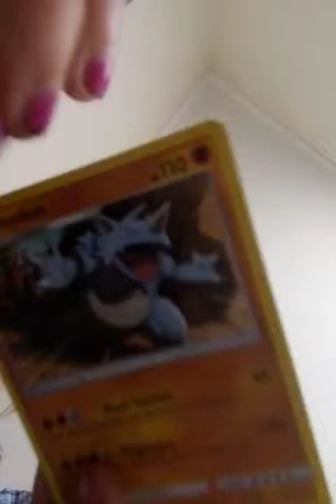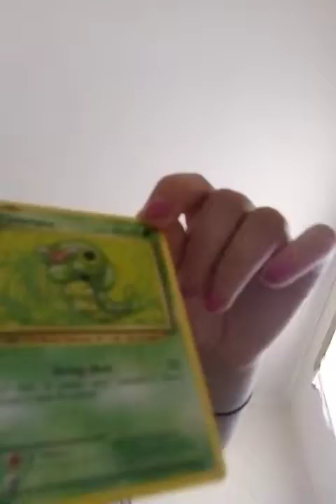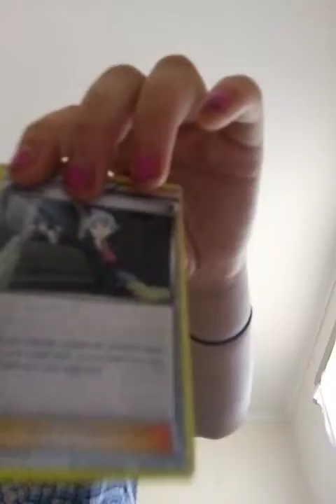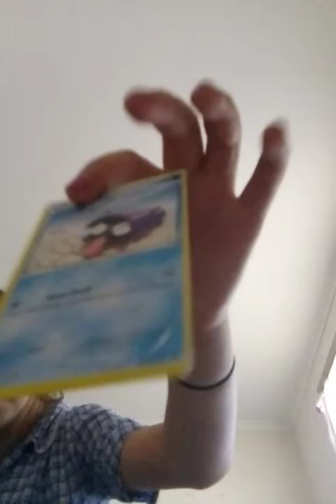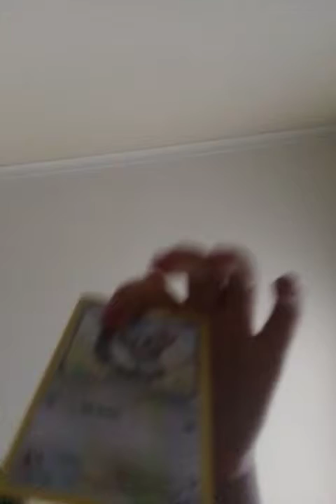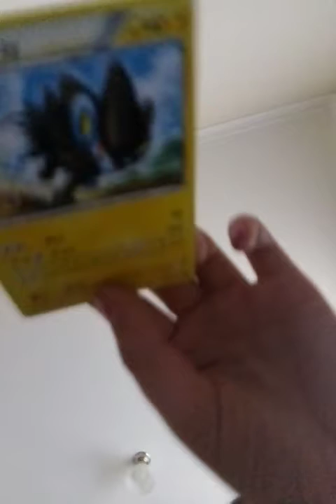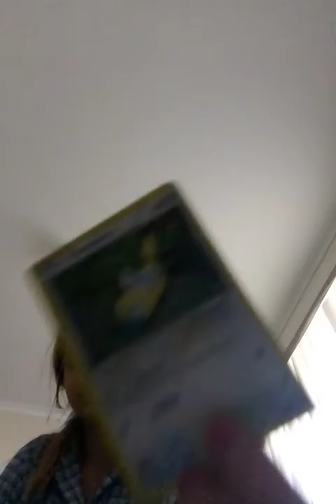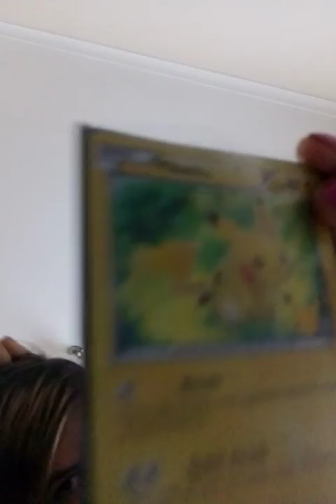Pokemon cards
I played with Pokemon cards at my old school and played battles